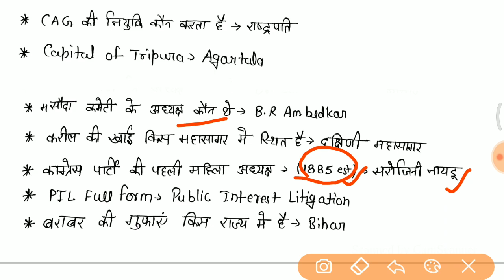RPF SI 19 Dec 2018 , 2nd Shift में पूछे गए सभी प्रश्न जरूर देखलेना //RPF paper analysis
Daily current affairs विडियो की PDF DOWNLOAD करने के लिए Telegram group join करे

RPF ALL Shift paper analysis
RPF 2nd Shift 19 December 2018 paper analysis in hindi
rpf si free mock test
rpf si free job alert